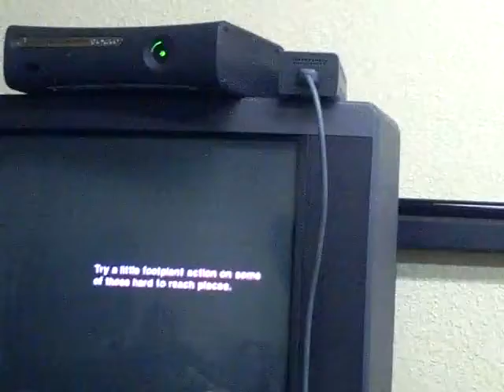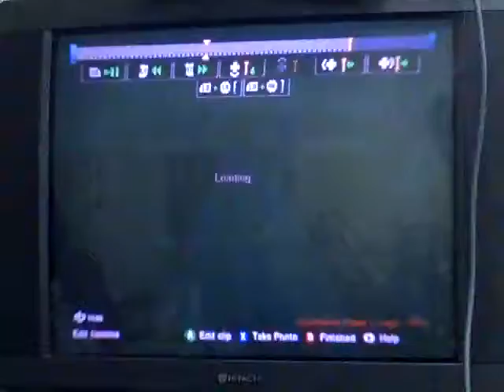chuck norris in skate 2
mmhm